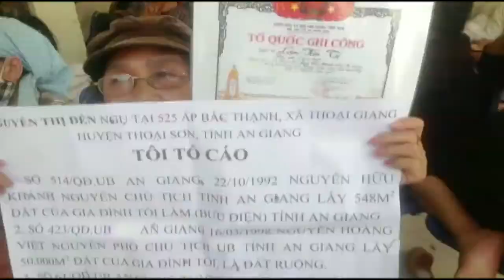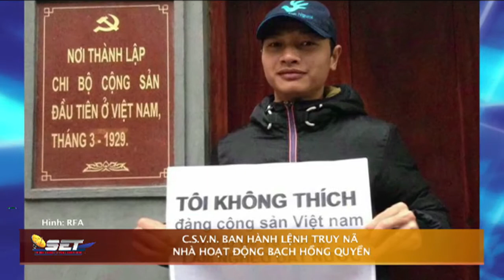Tin Buổi Sáng SET TV với Đức Vượng - 05/06/2017